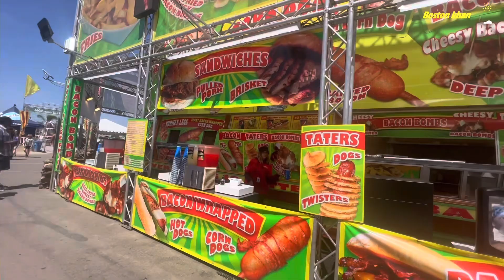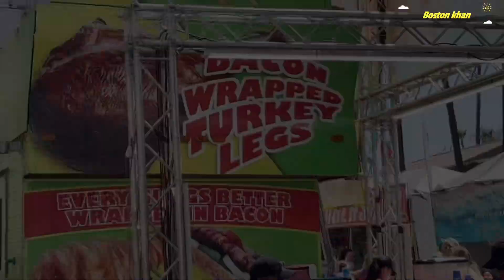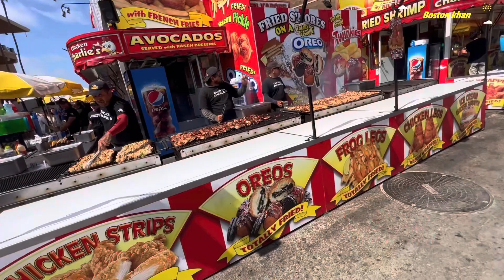San Diego County Fair,county fair, del-mar fair,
San Diego County Fair,county fair, del-mar fair, Delmar San Diego Annual county Fun fair 2023 is amazing Fun fair. It was organized in del-mar fairground . There was a very good food a lot of show cattle’s Animals,  for kids a lot of entertainment.